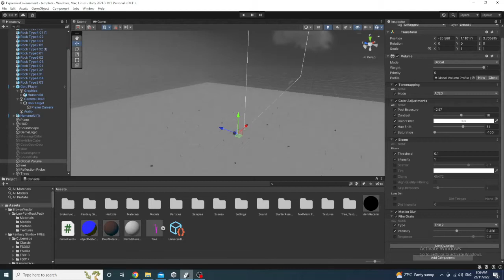Unity Gold Player FPS Controller